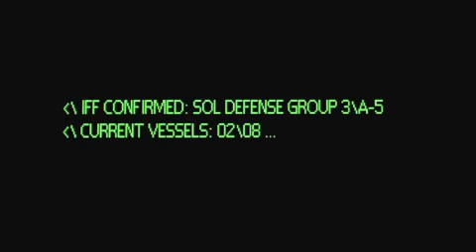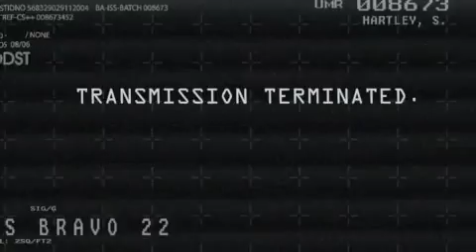Halo land fall trailer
Halo landfall High quality unlike the other one is just medium now is high please rate and comment on my videos.